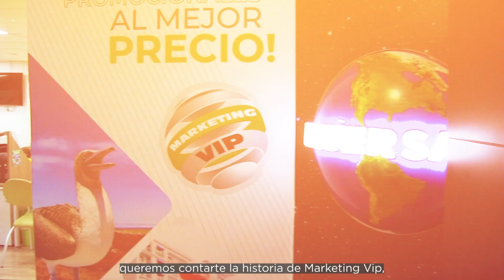ROSTROS DEL COMERCIO | Marketing Vip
Una historia de constancia empresarial, corazón y compromiso con sus colaboradores.
En RostrosDelComercioCCQ conoce a Marketing Vip Ecuador una empresa especializada en viajes premium.